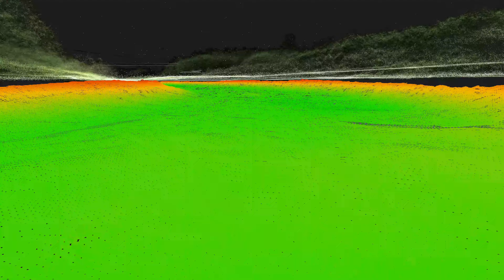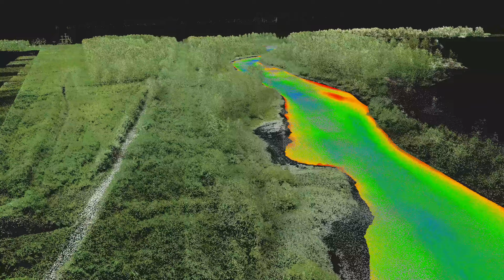Sonar ja Lidar punktipilv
Jõe põhi on mõõdistatud veesõidukilt sonariga ja maa pealne osa mõõdistatud droonilt lidariga.
Sonar: Baywei
Lidar: YellowScan